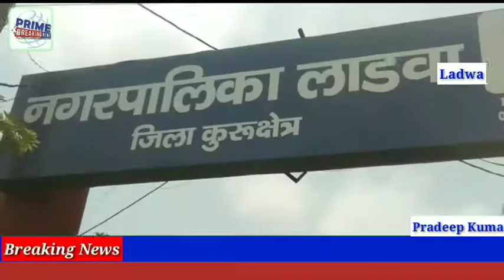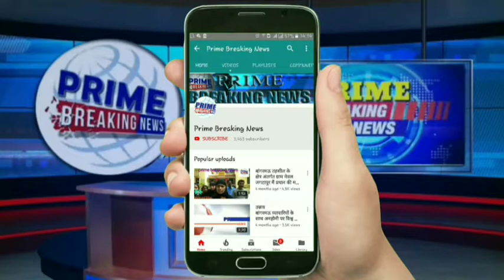पूर्व प्रधान ने मौजूदा प्रधान पर सरकार के द्वारा मिलने वाली ग्रांट पर सवालिया निशान खड़े किऐ